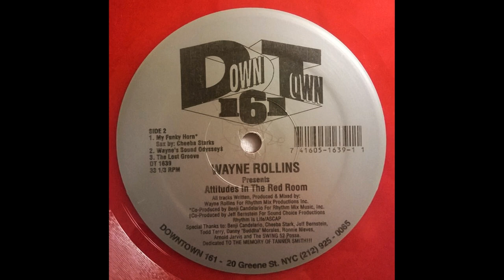Wayne Rollins - The Lost Groove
"Attitudes In The Red Room"
Downtown 161 - DT 1639
US, 1996

Neat production oozing with that mystic ass 90's tribal atmosphere. This solid house groove was released 1996 on the classic New York-label Downtown 161.